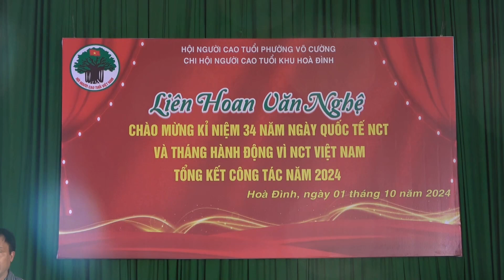MÙA XUÂN TRÊN THÀNH PHỐ HỒ CHÍ MINH / Đội Văn nghệ Xóm 5 Khu: Hòa đình - P.Võ cường - TP.Bắc ninh.